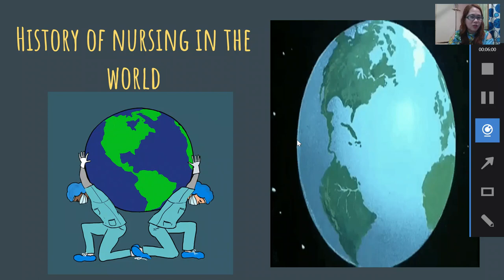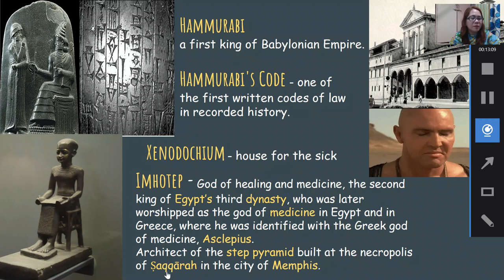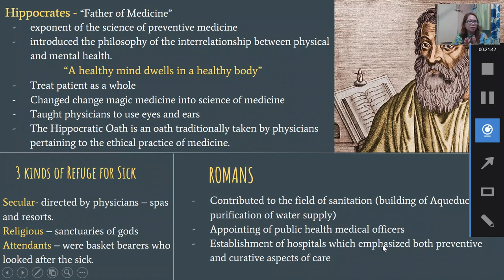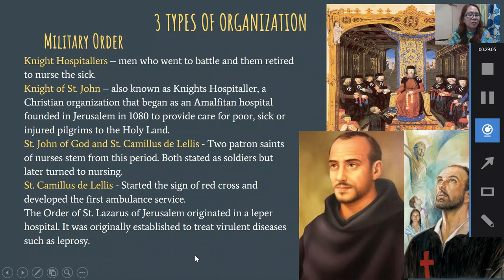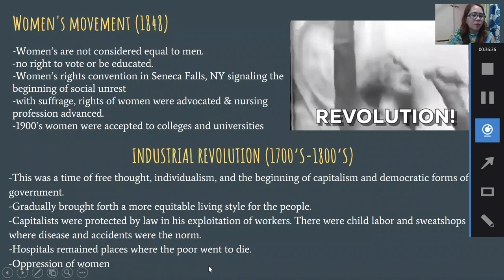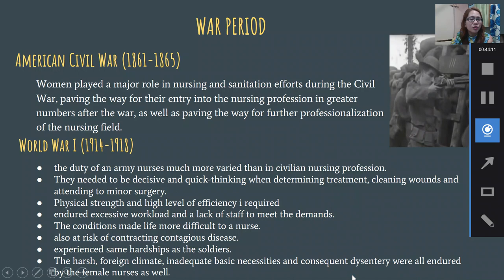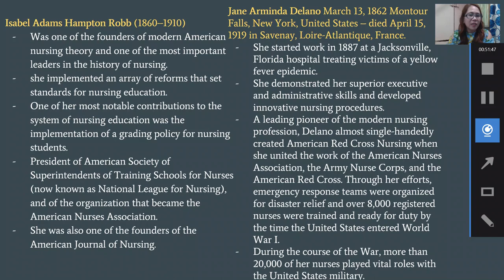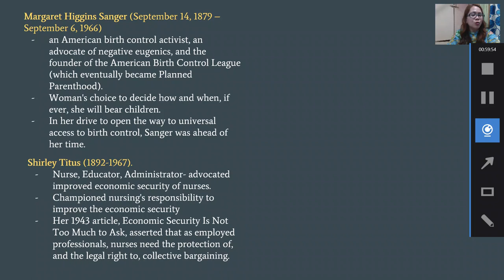Nursing History Part 1